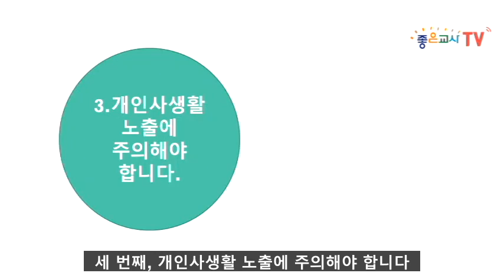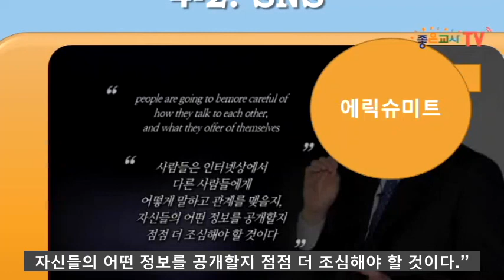미디어 교육 시리즈 3 - 청소년의 SNS 주의사항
좋은교사TV는 수익창출을 하지 않습니다.
영상은 깨끗한 미디어를 위한 교사운동의 김해동 선생님이 만드셨습니다.